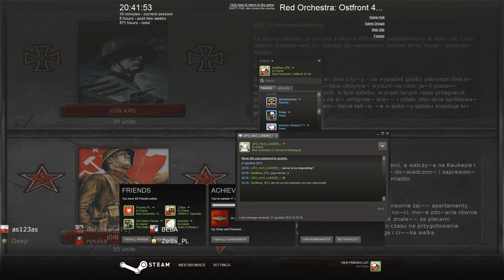RedOrchestra.PL Ostfront FightNight 2012 Dec 21